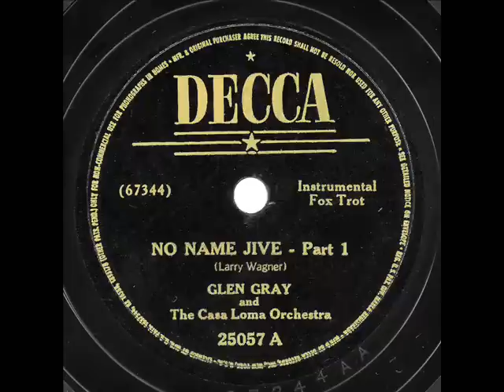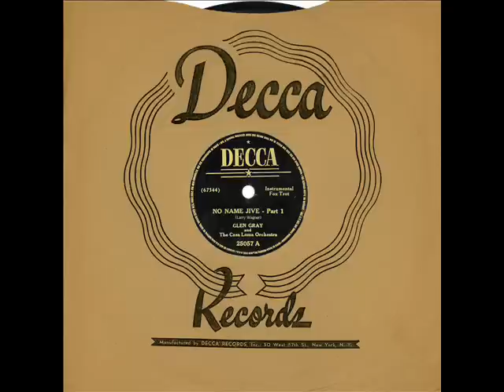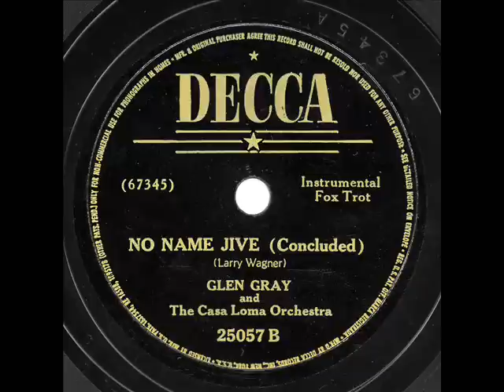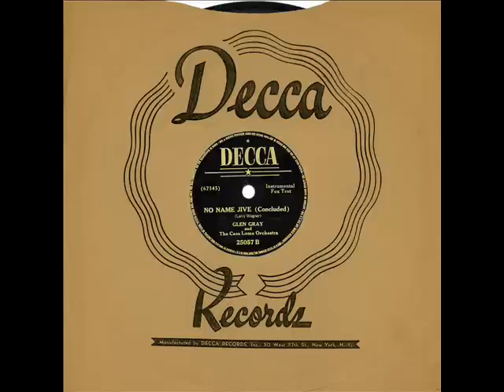Glen Gray & The Casa Loma Orchestra - "No Name Jive"